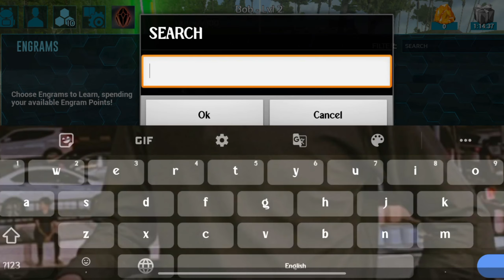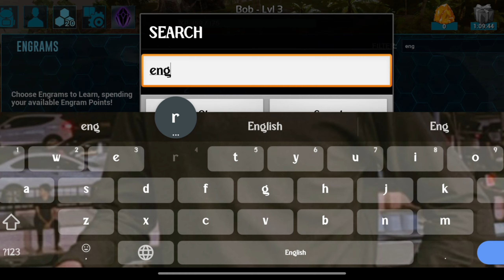Ark Survival Evolved🔥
hello guys aagaya me ek or new 🎮
video ke sath El Hijo ki funny video 🔥🤭🤣🤣